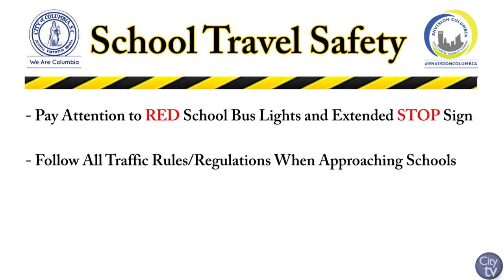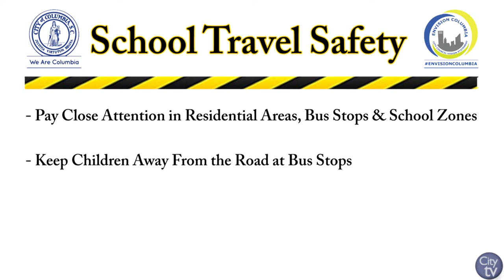Monthy Safety Message (August) | School Traveling Safety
August marks the beginning of a new school year and soon kids will be filling up classrooms across the City of Columbia. But before the kids can expand their knowledge, we must get them to school safely. Demetrius Rumph, Director of Safety & Risk Management at the City of Columbia, gives you some important safety tips to follow for parents and drivers when traveling through school zones and getting your kids to school safely.